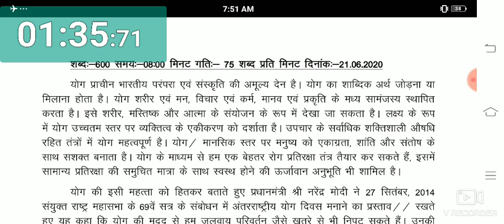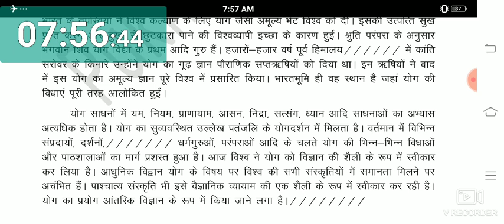योग दिवस (Yoga Day) 21 June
3. Telegram channel link - Hindi steno dictation Jodhpur